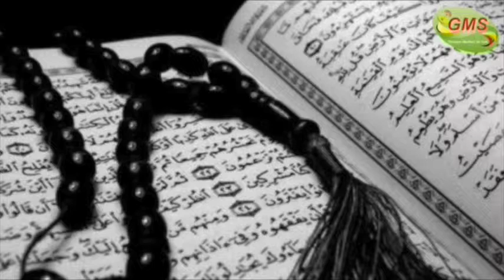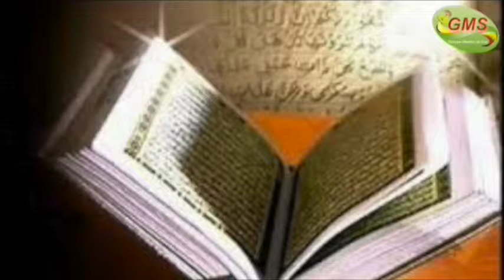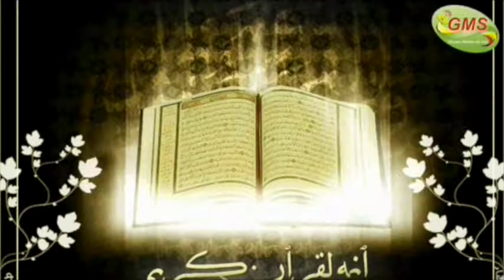TAFSIR QURAN DU VENDREDI 11 MARS 2016